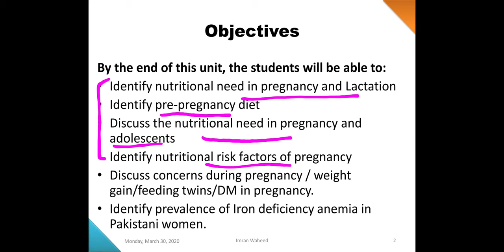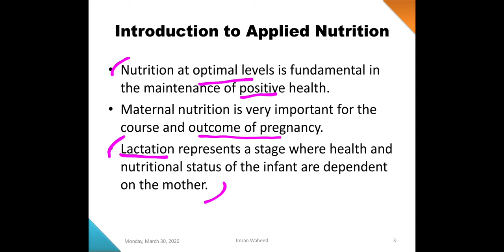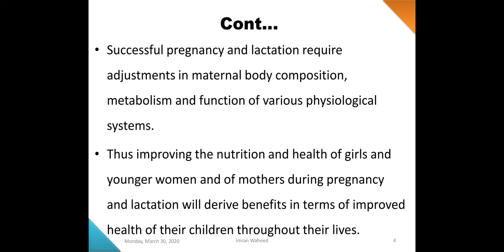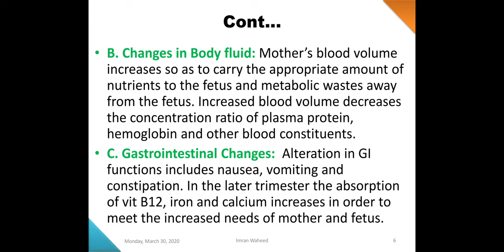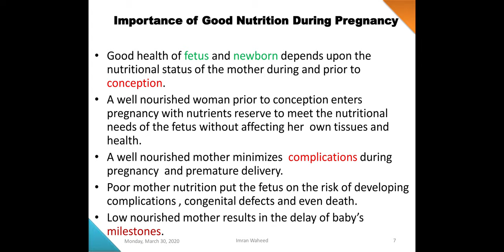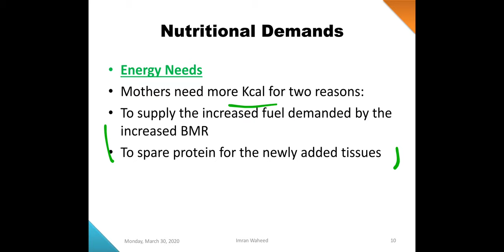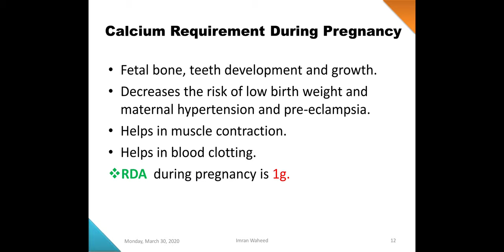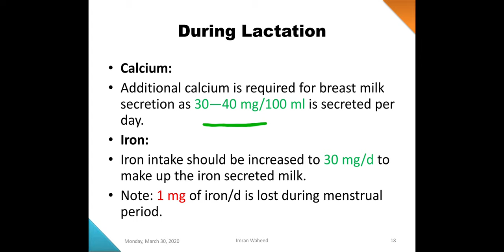Applied Nutrition||Maternal Nutrition Unit-II Part-I in Urdu\Hindi Nutrition in Pregnancy By Farman.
The Video is About Maternal Nutrition||Applied Nutrition Unit-II Part-I. Nutrition in Pregnancy and Lactation By Farman
Maternal nutrition during pregnancy,
Maternal nutrition during pregnancy nursing,
Maternal and child health nursing lecture,
Maternal nutrition and fetal brain development,
Maternal adaptation during pregnancy,
Nutrition during pregnancy and lactation,
Maternal resuscitation in pregnancy,
Maternal nutrition in Hindi,
Applied nutrition BSN,
Maternal weight-loss patterns during prolonged lactation,